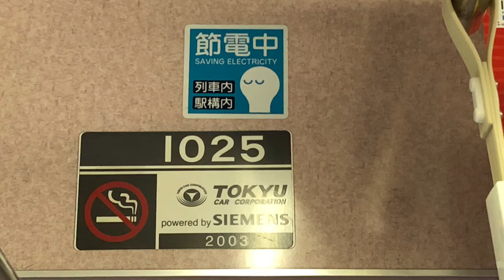[ドレミファインバータ]京急新1000形1025F 走行音動画 金沢文庫〜羽田空港 エアポート急行羽田空港行で収録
京急1000形ドレミファインバータ車の走行音です。

金沢文庫〜羽田空港間で収録しました。1025Fです。

エアポート急行 羽田空港行で収録

停車駅
金沢文庫→能見台→杉田→上大岡→弘明寺→井土ヶ谷→日ノ出町→横浜→仲木戸→神奈川新町→京急鶴見→京急川崎→京急蒲田→糀谷→大鳥居→穴守稲荷→天空橋→羽田空港国際線ターミナル→羽田空港国内線ターミナル